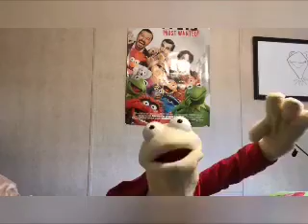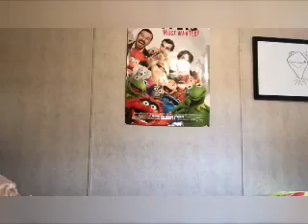The Matt Griffith Show: Phil In Outer Space/Last Man Standing Animation Videos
The Animation Segments By Plotagon

Phil Puppet by MyCustomPuppet On Etsy